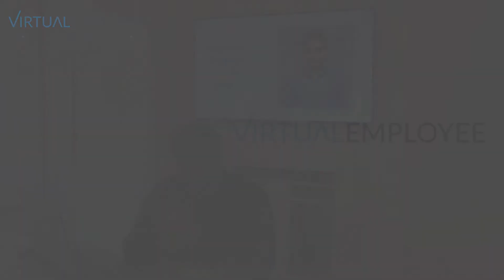VE’s app developer is great technically and a terrific team player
To learn how US & UK based SMBs are stimulating their growth by Hiring Mobile App Developers in India,

Rav Singh, the CEO of Rymindr Inc, talks about his experience of using VE’s mobile app development services. He says that he immediately felt that VE’s mobile app developers were different from other developers and found their work to be exceptional. Rav likes the work of one developer in particular, Rajeev, and heaped special praises on him. He says that he is from a tech background and knows how to spot a good developer when he sees one. Rav says that he and other employees in his company simply love Rajeev and his work. He undertakes each challenge with complete confidence. Whenever Rav discusses a new task with Rajeev, he always gets a positive response from his app developer. He also says that Rajeev is a great human being, technically sound, and a terrific team player. He is always goal-oriented, motivated, and completely dependable.